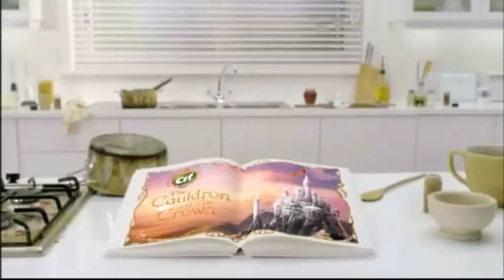Adverts gendered CIF modern take female